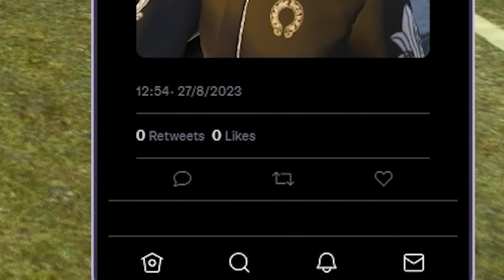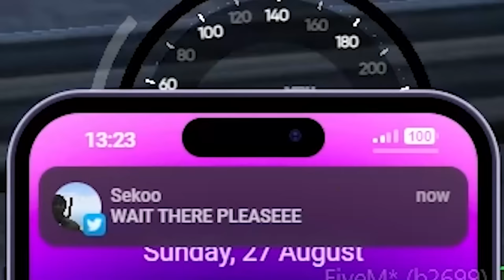SURVIVING A $10M BOUNTY FOR 24 HOURS | GTA 5 RP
Today I placed a $10MILLION DOLLAR bounty on myself for 24 HOURS in one of THE MOST DANGEROUS HOODS IN GTA 5 RP! This video was super intense, wait till the end to see if I survived or not lol.

⭐ Second Channel • @fowlyoutube

The Server ➤ Mercury RP

▼ Support My Clothing Brand ▼